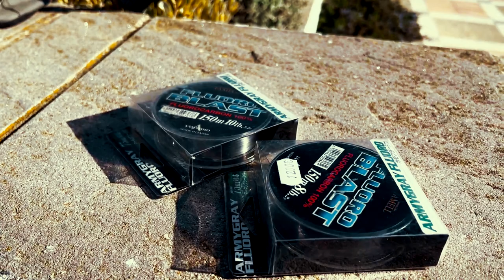Como PESCAR BLACK BASS +2KG???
Bienvenido a Tu canal de Pesca , Esta vez con un ejemplo de como pescar black bass en Primavera.